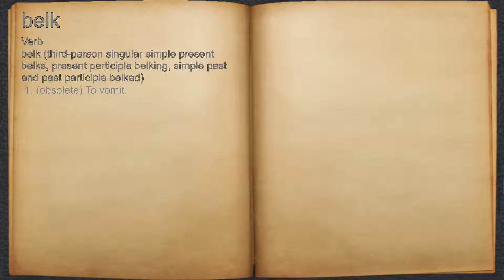What does belk mean?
A spoken definition of belk.

Intro Sound:
Typewriter - Tamskp